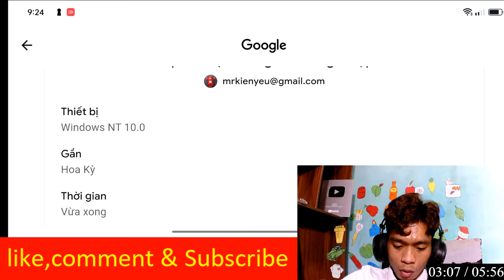Hải Mõm | Liên Quân Mobile Thắng bại tại kỹ năng: KRIKNAK TỐC BIẾN HỒI MÁU